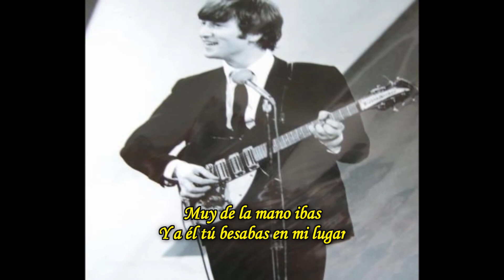No Contestas - ETHNIA (No Reply -The Beatles en español)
Tema original "No Reply" de The Beatles (1964).
Audio grabado en La Candela Studio en junio 2019.
Con la musicalización del maestro Ryohei Kanayama.
Ginebra, junio 2019.